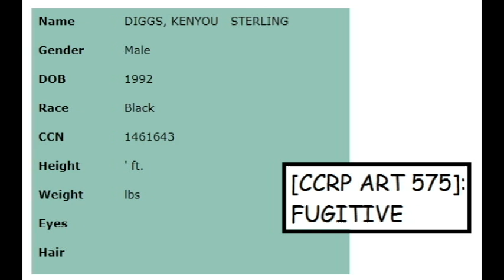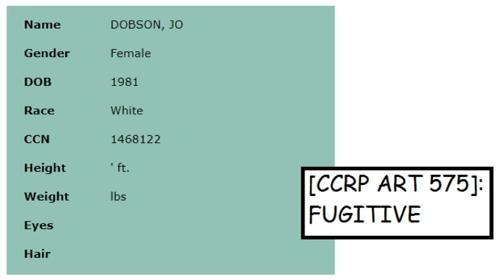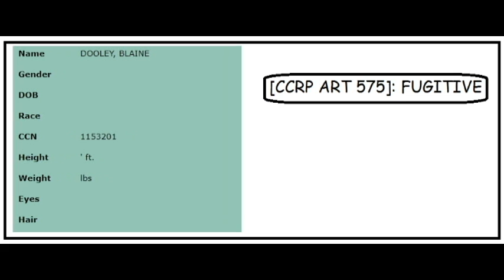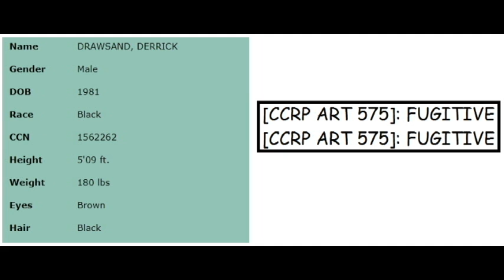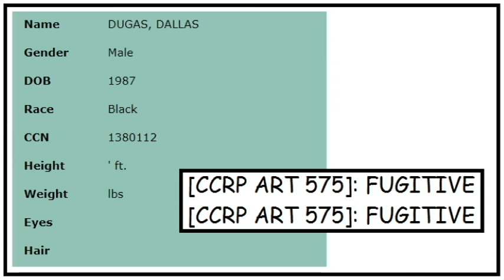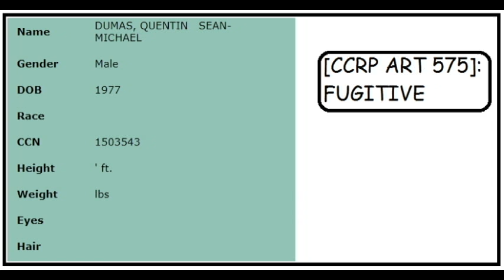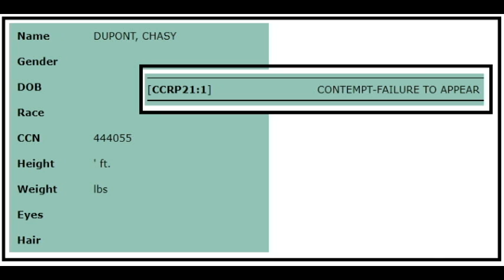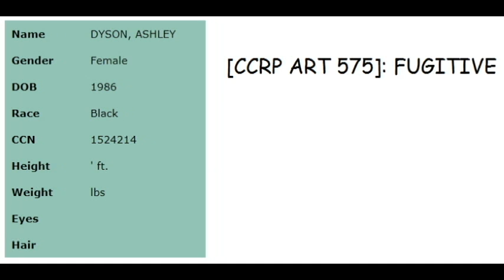Louisiana's Most Wanted (Lafayette Parish- D's, Part 2)